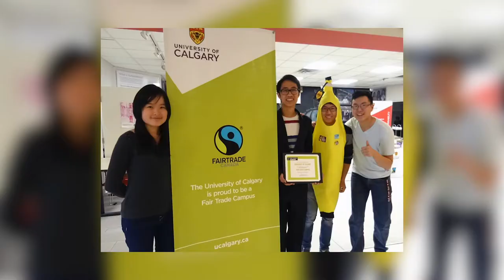Fairtrade at UCalgary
The University of Calgary is a Fairtrade Campus and has been recognized for its availability of Fairtrade products, engagement activities, visibility and education practices, campus purchasing policies, and innovative Fairtrade initiatives.